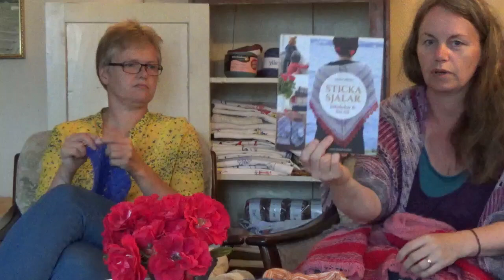Strikk på landet Hansgarden Episode 26 Feriestrikk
Janne og Merete er på Hansgarden sammen igjen. Her kan du se hva som har blitt strikka i sommerferien så langt. Det er sjal (selvfølgelig), noe barnetøy, sokker, kofter og søm. Trekking av sommerstrikk gjøres i denne episoden.
Lenkeliste episode 26
Janne på insta: @buglasdesign
Janne på Ravelry: Buglas
Merete på insta: @meretebaae
Merete på Ravelry: MereteAae
Vi har side og gruppe på fb: Søk opp Strikk på landet Hansgarden (gruppe)